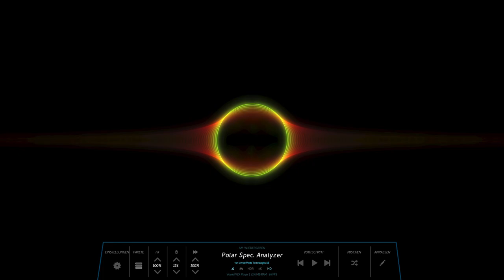OhrTacK - The empty waiting room (2023)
Some experiments with violins and woods orchestra instrumental sounds. around 3:00min the beat starts